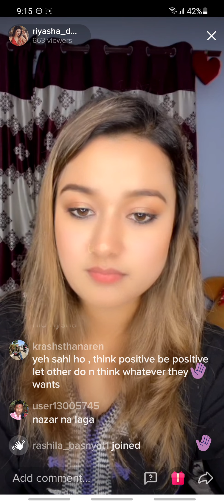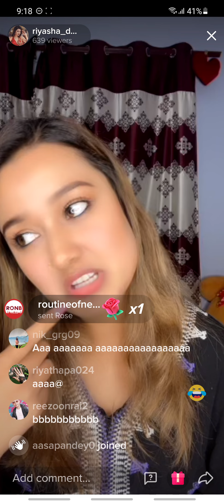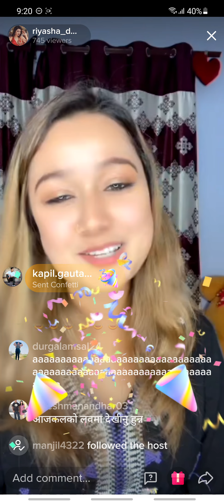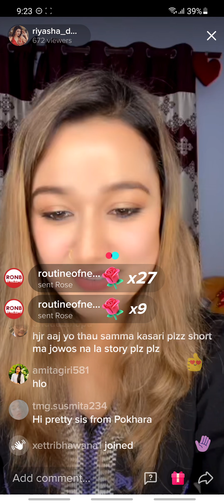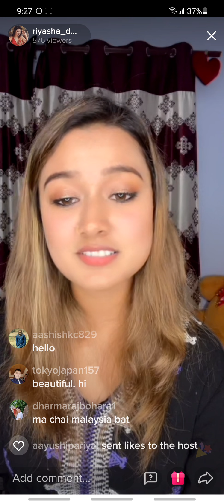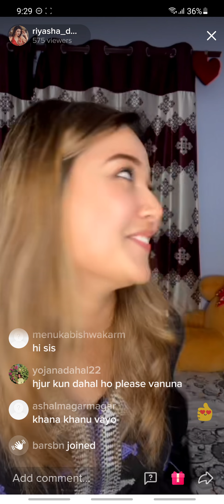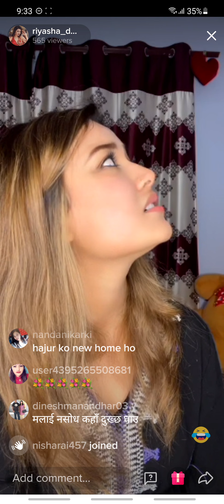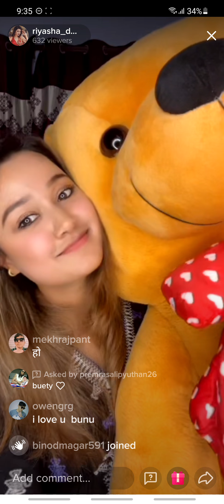Riyasha Dahal is live in tiktok on baisakh 21 at around 9 ,11 pm